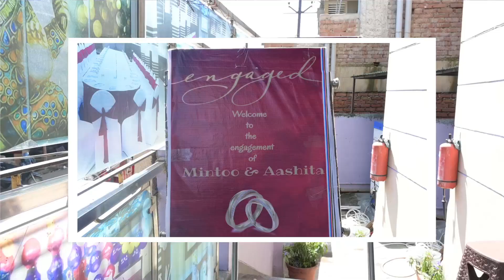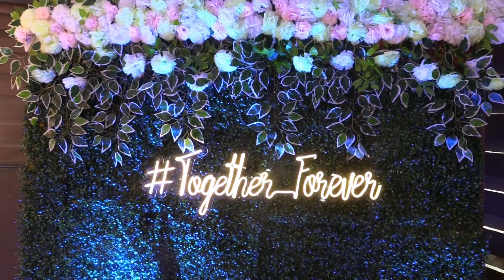4 January 2023